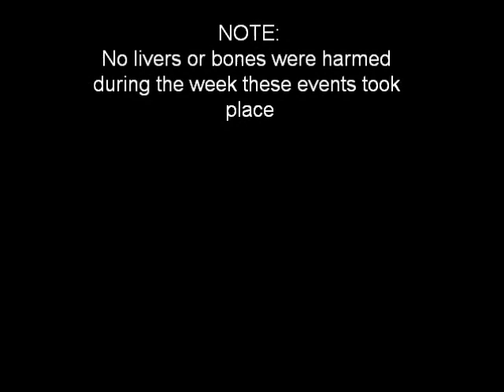F1GP Melbourne 2011